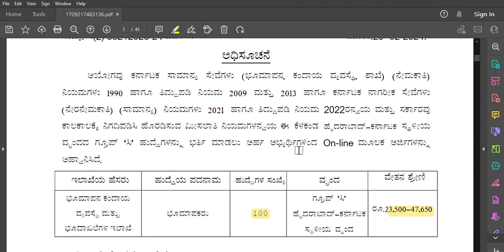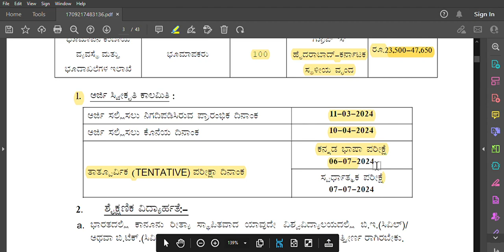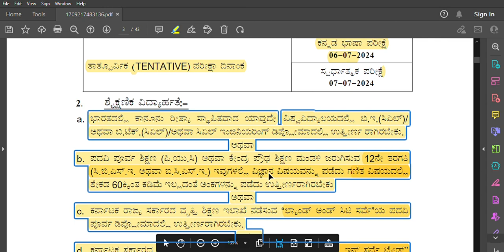KPSC ಕರ್ನಾಟಕ ಭೂ ಮಾಪಕರ#land surveyor notification ಹುದ್ದೆಗೆ ಅಧಿಸೂಚನೆ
ಕರ್ನಾಟಕ ಭೂ ಮಾಪಕರ#land surveyor notification ಹುದ್ದೆಗೆ ಅಧಿಸೂಚನೆ